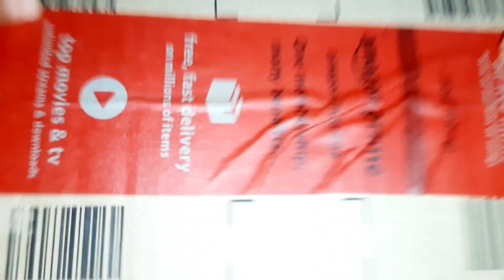KFC Vs Domino's Vs Biryani || Vlog |foods in a day | Shahinda Kanwal